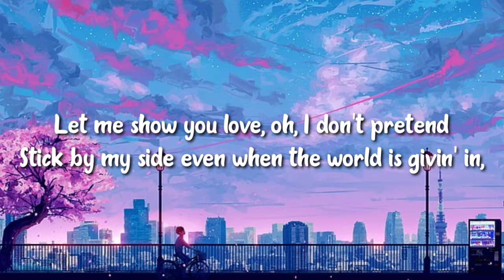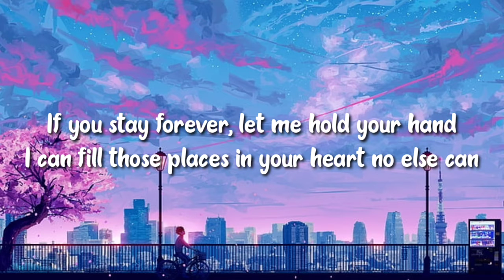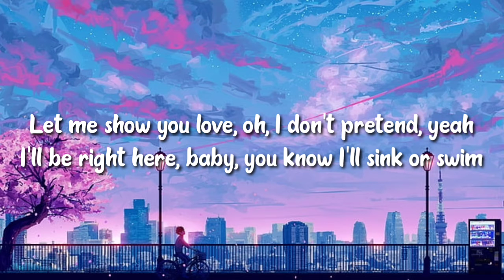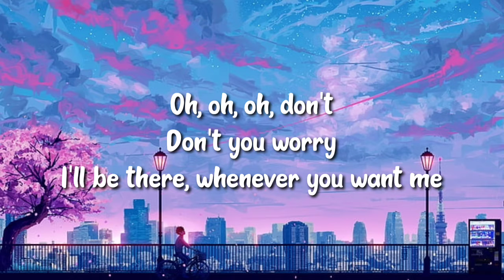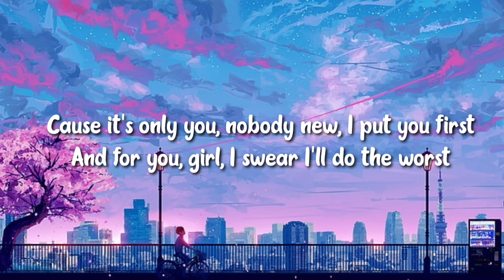Pink Sweat$ - At My Worst (Lyrics)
[Post-Chorus]
Ooh, ooh-ooh
Ooh-ooh-ooh, ooh-ooh-ooh-ooh

[Post-Chorus]
Ooh, ooh-ooh
Ooh-ooh-ooh, ooh-ooh-ooh-ooh
Ooh-ooh-ooh, ooh, ooh-ooh
Ooh-ooh-ooh, ooh-ooh-ooh-ooh

Tags.